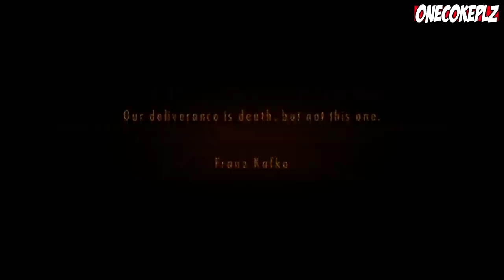Resident Evil: Revelations 2 Episode 4 Part 1 Walkthrough Playthrough (PS4/XboxOne/PS3/Xbox360/PC)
Resident Evil Revelations 2 Episode 4: Metamorphosis

Resident Evil: Revelations 2 Walkthrough Part 1 PS4 Gameplay lets play playthrough let's play - No Commentary
Resident Evil: Revelations 2 Part 1 Gameplay Part 1

Resident Evil: Revelations 2, known as Biohazard Revelations 2 (Japanese: バイオハザード リベレーションズ 2 Hepburn: Baiohazādo Riberēshonzu Tsū?) in Japan, is an episodic survival horror video game and the tenth installment of the Resident Evil franchise, developed and published by Capcom.